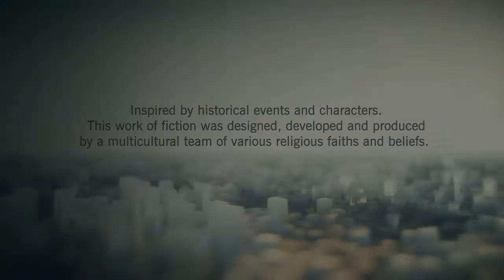Let's Play Assassin's Creed Unity Part 21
Let's Play Assassin's Creed Unity Part 21. I love the Assassin's Creed series and this game is great too, even with some glitches here and there. I hope you enjoy watching this series as much as I enjoyed making it.